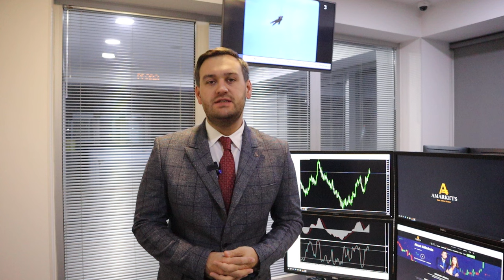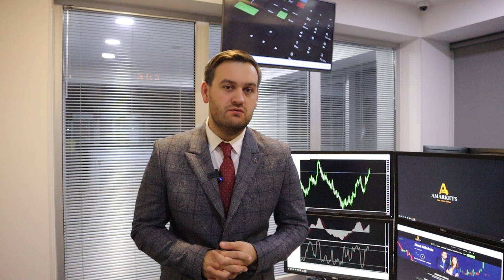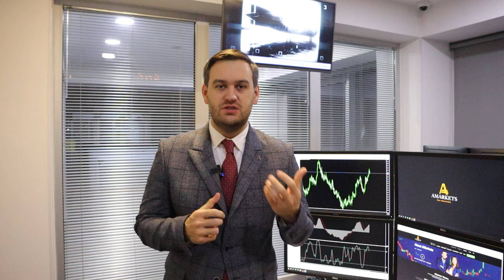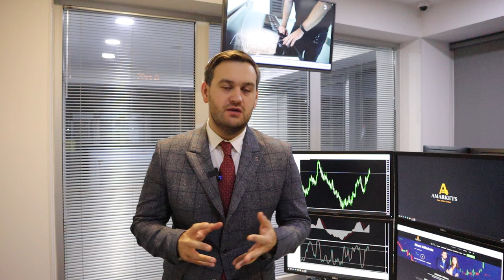Как доллар завершит этот год? | AMarkets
Как доллар завершит год, о заседании ФРС, когда регулятор снизит ключевую ставку, как заработать на паре GBP/USD, о монетарной политике в Японии, о перспективах пары AUD/USD, о потенциале роста золота